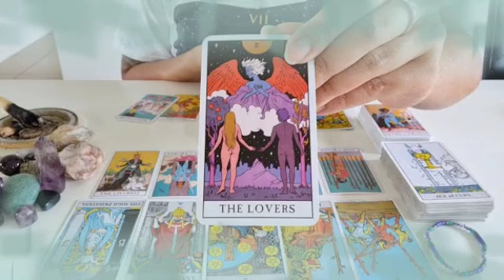برج الدلو من 6 إلى 12 تموز 2024 ✨ راجع ليصحح خطأه😔هذا هو جاسوسك يا دلو🤭سقوط الأقنعة😱